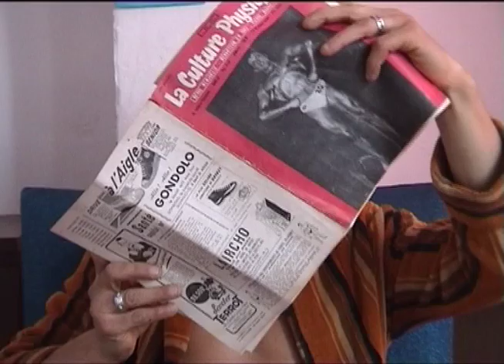L'impitoyable poursuite/ trailer.mov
Suite à une dispute, une jeune femme se retrouve désemparée, perdue et part au hasard des rues jusquà se retrouver dans une zone industrielle .Elle y rencontre une série de personnages peu communs et surtout très hostiles. ; S'ensuit  une course poursuite dans  un site industriel désaffecté. Suspense, rebondissements, ambiance fantastique et thriller érotico comique rythmé par de la musique rock et électro.tourné dans le pays noir..
Sortie officielle à l'occasion du Rockerill film festival ,ce 8 mai 2010